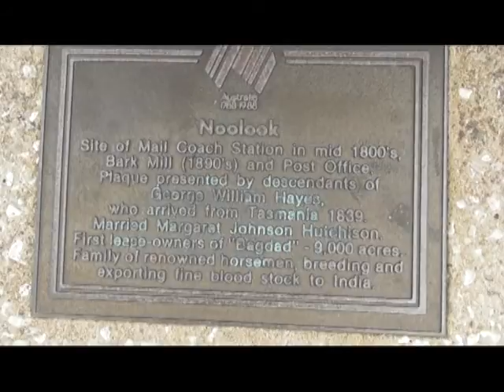Ben's Lab- exploring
Hi all. This episode is something a little different. Whilst coming home from our honeymoon my wife and I found this abandoned property. I couldn't resist the chance to take a quick look through it. Exploring old places like this is a lot of fun, and it's interesting to see how nature has a way of creeping back in when we've left something behind.

There's a whole universe to explore, and your support helps a lot!

Thanks for being part of Ben's Lab, all of you. Hugs.